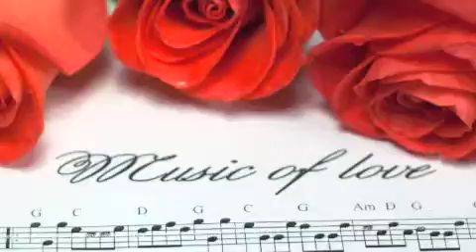Marinella - Fabrizio De Andrè - ( Cover - EMY )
Un modestissimo omaggio a De Andrè .